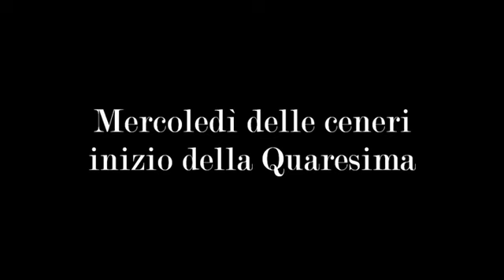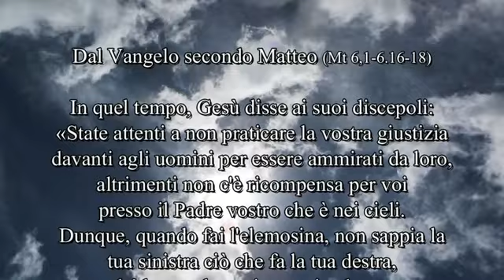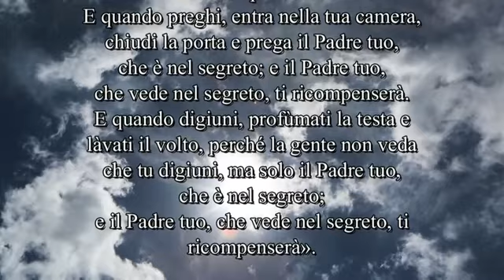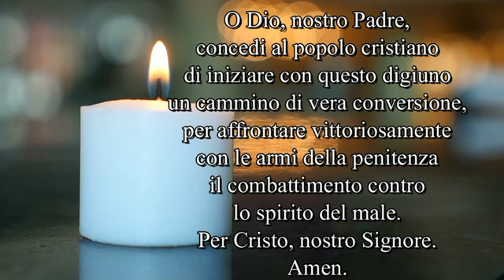Le Ceneri 2021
video preghiera